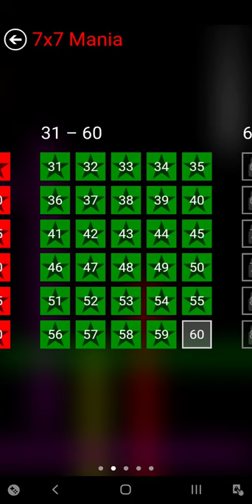Flow - 7x7 Mania Lv31-60